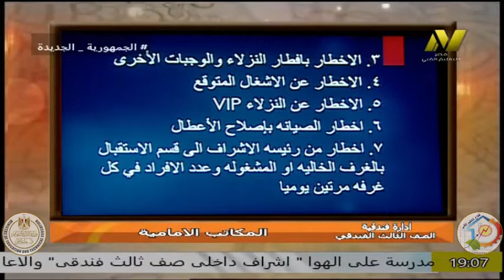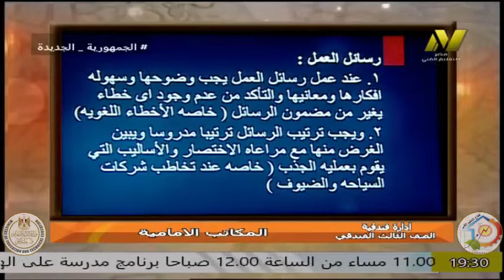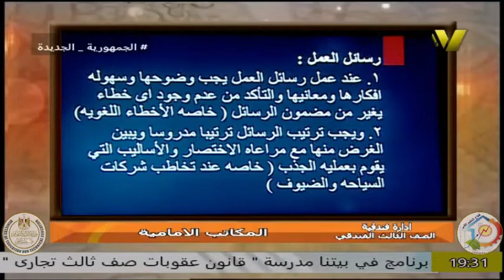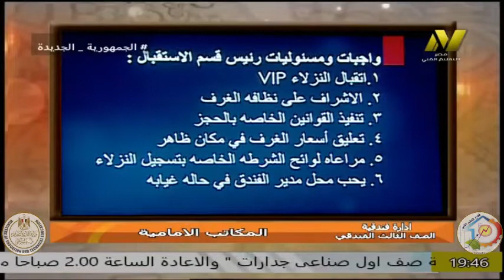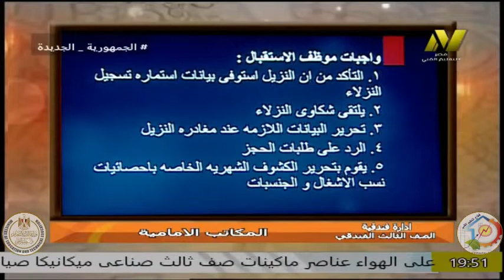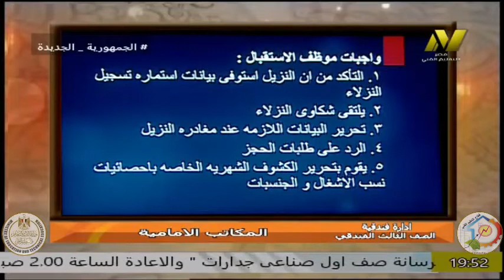الصف الثالث فندقى - ادارة فندقية - قسم الاستقبال - ا سلوى هاشم